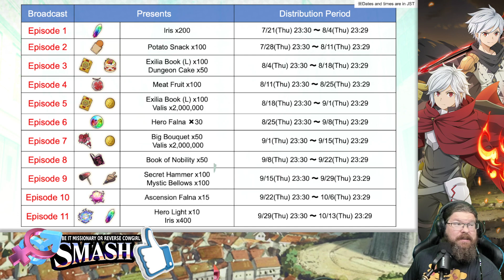Part 2 of the Danmemo 5th Anniversary is here!! And so is season 4 of the anime?!